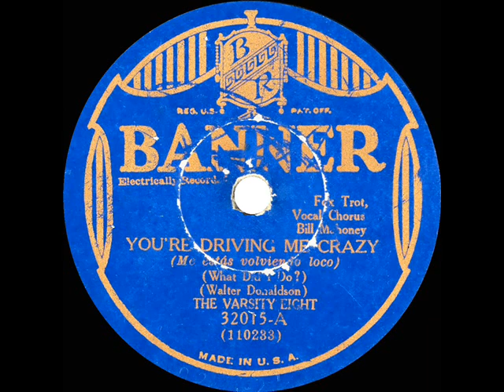1930 Varsity Eight - You’re Driving Me Crazy! (Bill Mahoney, vocal)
Transferred from 78rpm Banner 32015 - You’re Driving Me Crazy (Donaldson) by The Varsity Eight, conducted by Ed Kirkeby, vocal by Bill Mahoney, recorded in NYC November 12, 1930 .